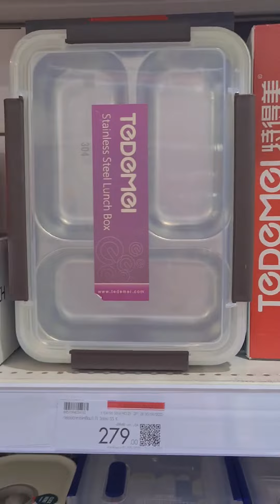household goods shopping [Thailand] Homepro 🏠